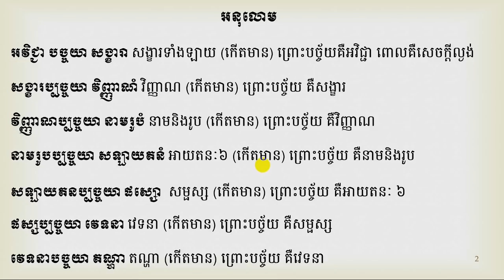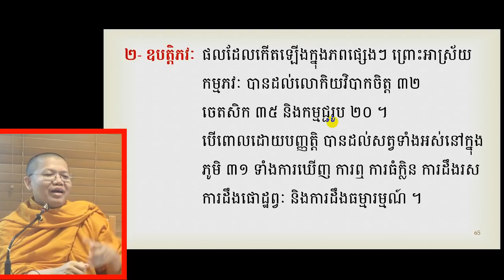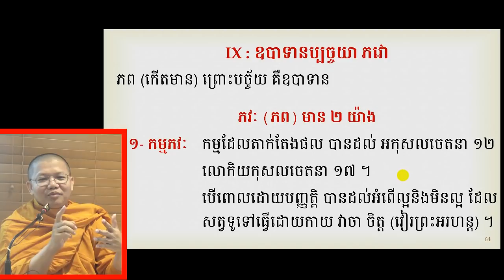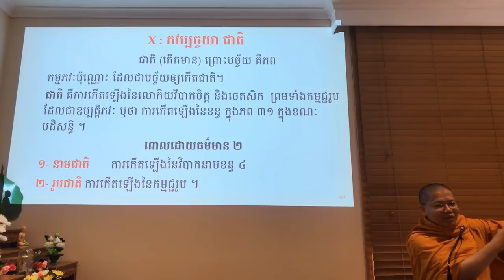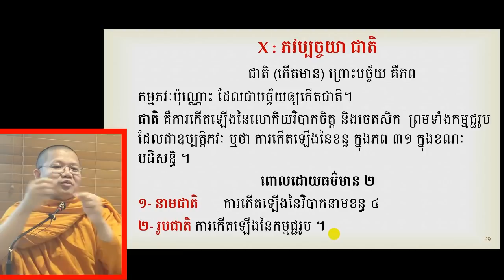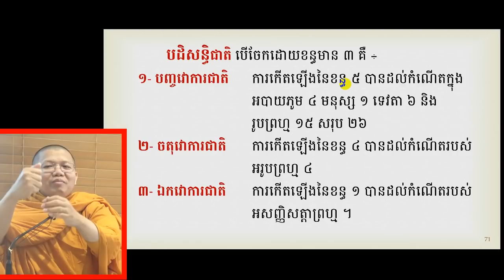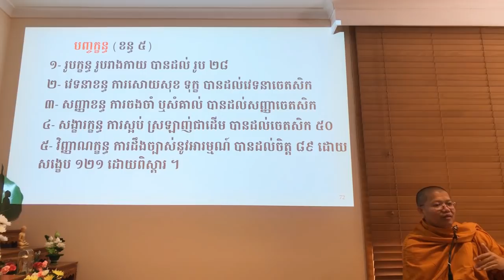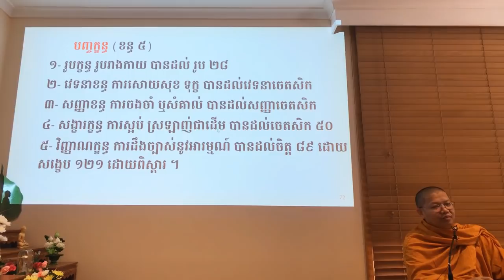San Sochea - សាន សុជា | បដិច្ចសមុប្បាទ ភាគទី 27 | San Sochea Official